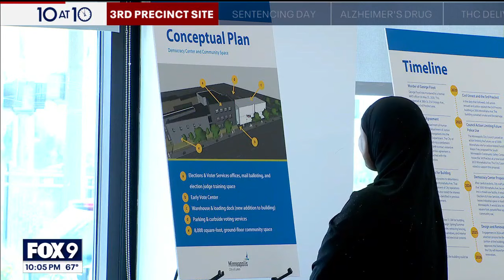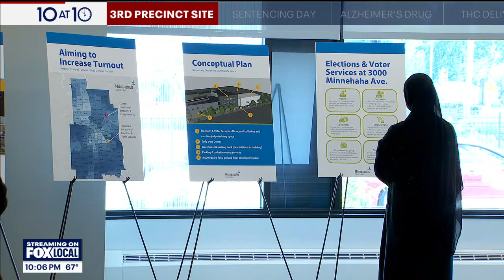MPD Precinct public forum held for input on future of site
The public is offering input on the state of replacing a Minneapolis Precinct the burned down following the protest surrounding George Floyd’s death.